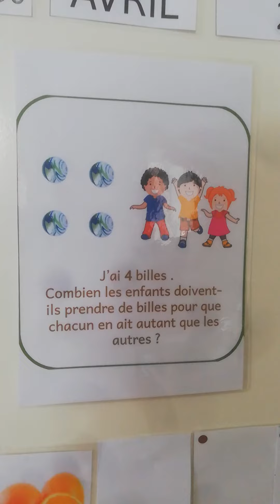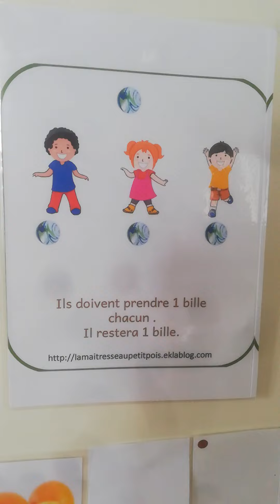Jeudi 30 avril